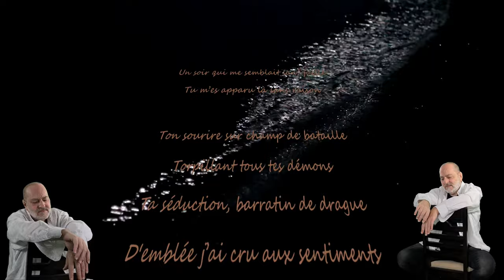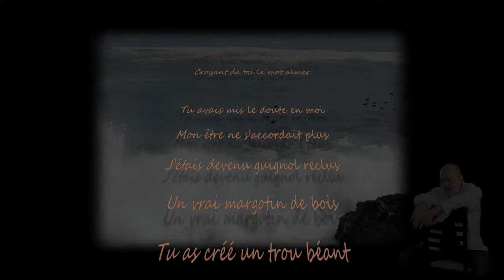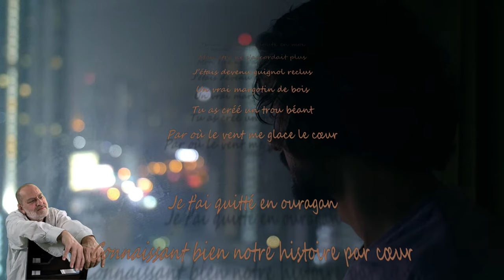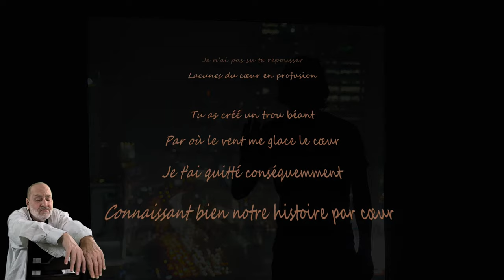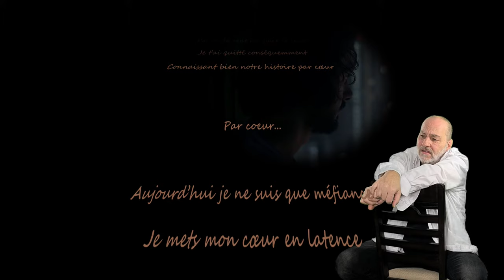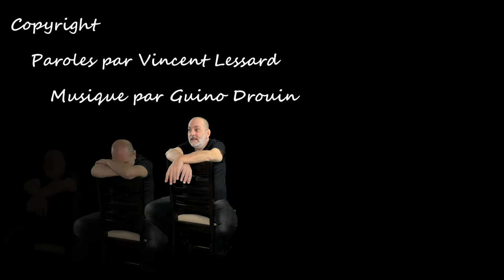Lacunes du coeur -Vincent Lessard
Chanson originale / Copyright
Paroles:  Vincent Lesssard